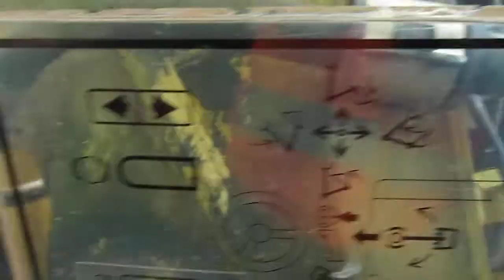САТ М315 (год выпуска 2000)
12.08,2016
договорились на более длительный срок но нашёлся пропавший экскаваторщик ))
Хотя что то мне подсказывает что Эта Пытка будет иметь Продолжение .
так что , может , это Анонс !?